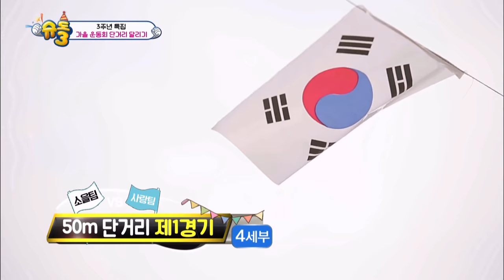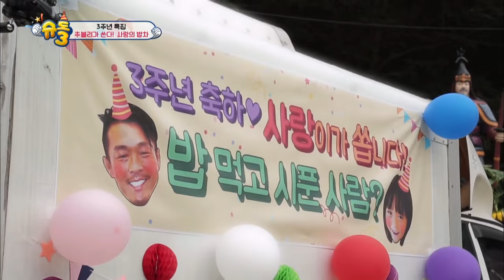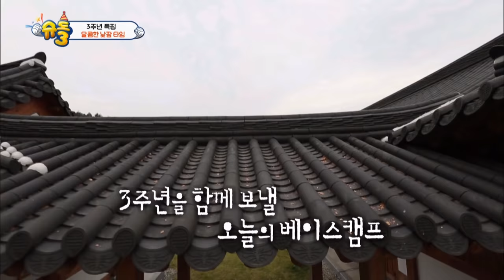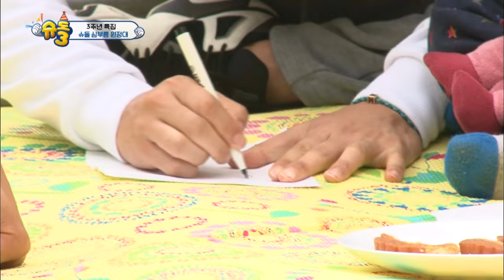The Return of Superman | 슈퍼맨이 돌아왔다 - Ep.155 [ENG / 2016.11.13]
- Ep.155 : [The Law of 20,000 Hours.] The families of The Return of Superman celebrate the third anniversary of the program by playing games and sports together at a school field. Choo Sarang and the triplets, Daehan, Minguk, Manse, come back to surprise the children, who are happy to see them again. The dads, Hwijae, Sunghoon, Donggook and Taeyoung, participate in a relay race as well for friendly competition.